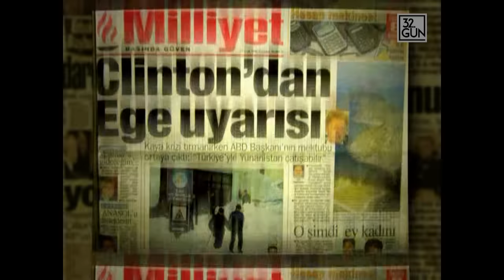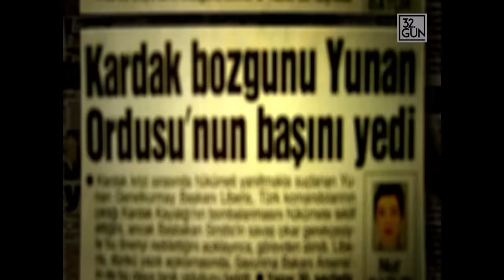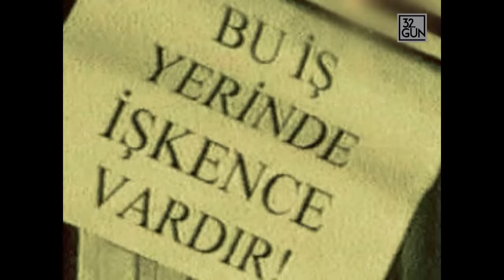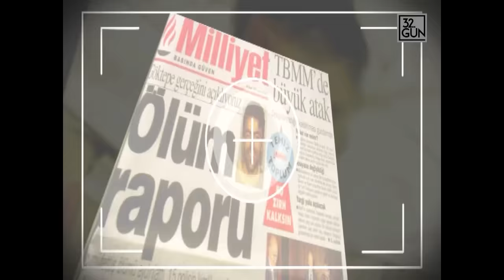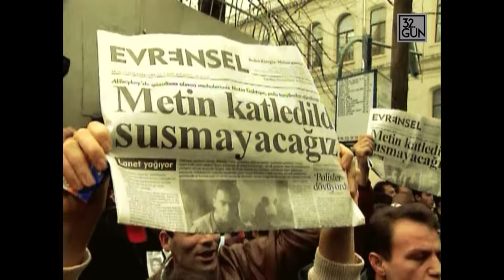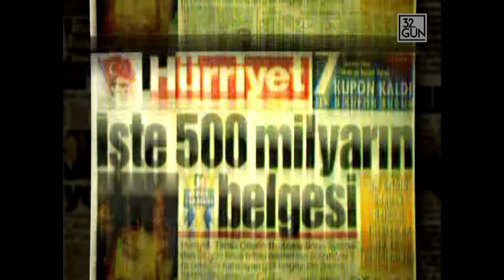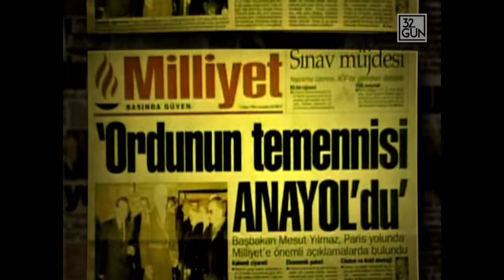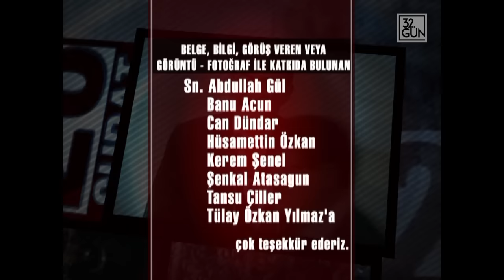28 Şubat Belgeseli 5. Bölüm | 32.Gün Arşivi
“Son Darbe: 28 Şubat” belgeseli Türk demokrasisinin en önemli yol kazalarından biri olan 28 Şubat sürecini anlatıyor. Turgut Özal'ın ölümünden AK Parti'nin iktidara gelişine kadar olan dönemi inceleyen ve 12 bölümden oluşan belgeselde her bölüm 1 yılda yaşananları kapsıyor.